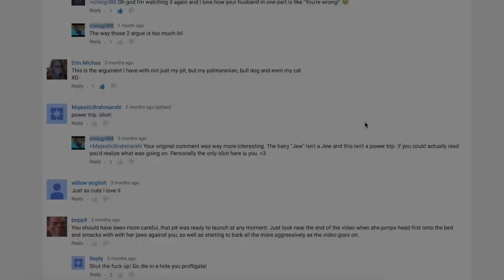Important PSA from Mugen the Pit Bull's Mom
I felt a bit cheeky today after having gone through the usual slew of threats in my comments and messages so I decided to have a bit of fun with it. Mugen and I made a parody of the ASPCA ad by Sarah Mclachlan.

Like my videos? You'll love my daily pictures and adventures updated on these sites: